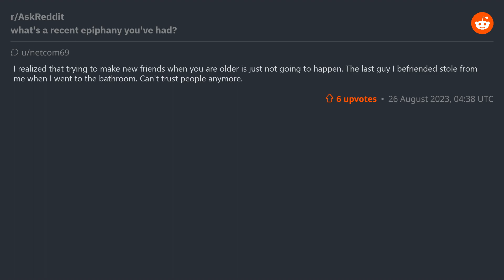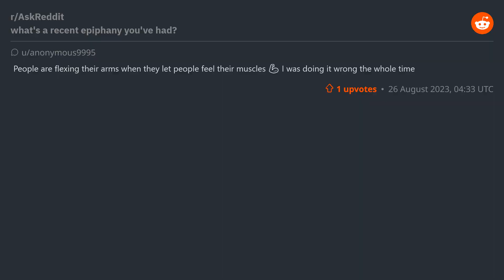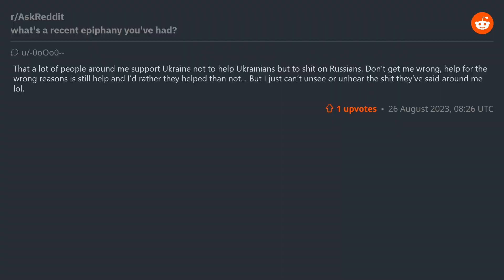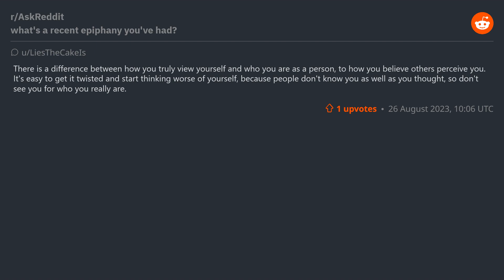r/AskReddit - what's a recent epiphany you've had